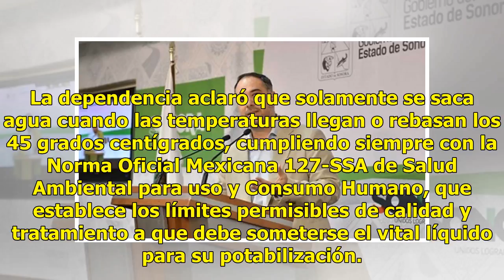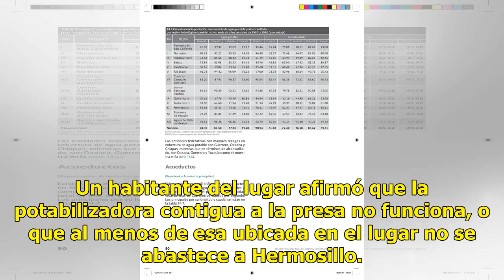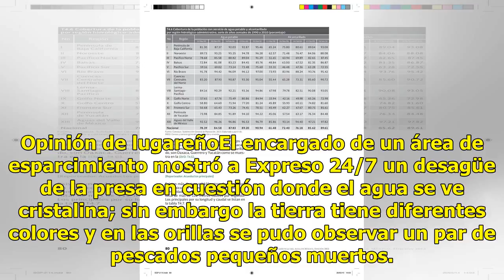GALERÍA | Presa El Molinito aporta el 7% del abastecimiento de agua potable a Hermosillo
Ratio: 5 / 5 HERMOSILLO, SON.- Después de que la alcaldesa Angelina Muñoz Fernández confirmara esta semana que actualmente se abastece a la ciudad de esta presa, Agua de Hermosillo informó a Expreso 24/7 que efectivamente el organismo obtiene cerca del 7 por ciento del líquido que requiere la capita...